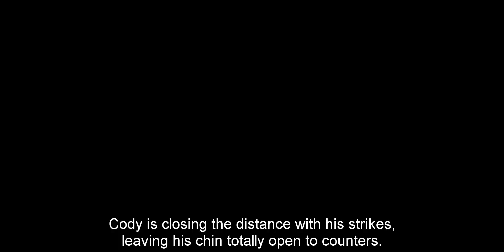UFC : Cody Garbrandt vs TJ Dillashaw II Highlights - Bumrushing Explained